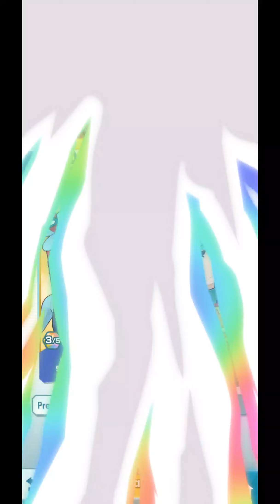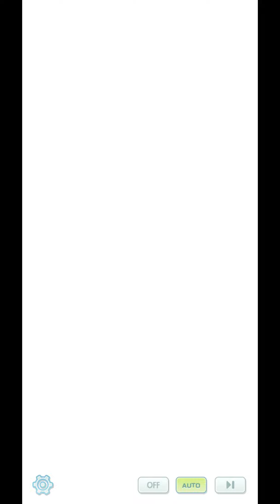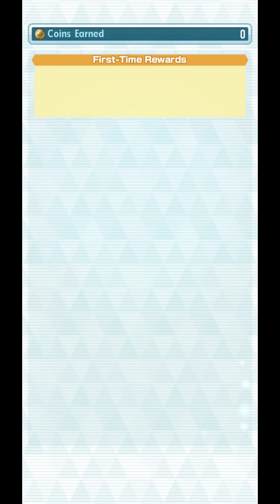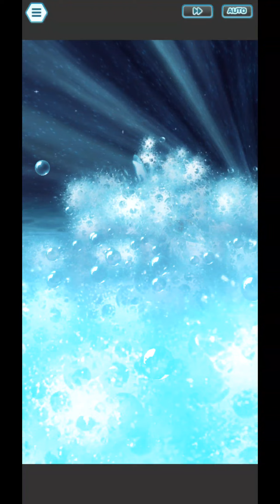[Pokemon Masters EX] GETTING SILVER & HO-OH | Legendary Event - Pure Hearts and Rainbow Wings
Oh look, the very first Legendary Event rerun where veterans don't get a 3-Star Power-Up!

If you find my videos helpful and would like to help me out, please consider giving me a dollar or two on one of these sites!

...or leave me some kind words and a 5-star review on my Facebook